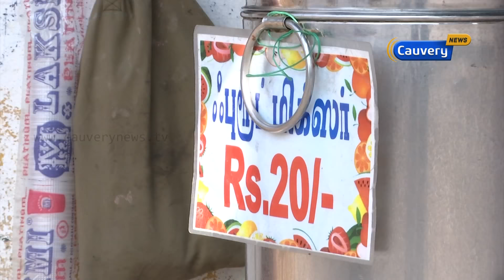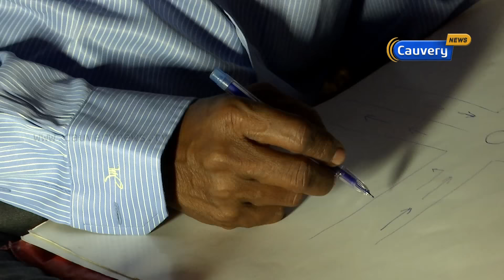தனி மனிதனாக போக்குவரத்து நெரிசலை சரிசெய்யும் ஷாகுல் ஹமீது